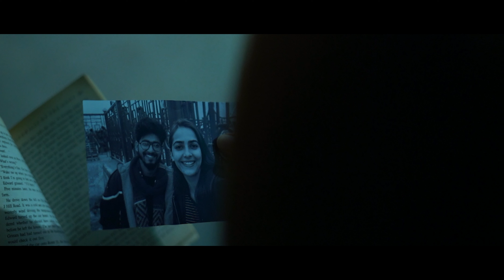Raikuni's here | Last Local | Short Film | Teaser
hey folks,
hope you will like our teaser...
Last Local coming soon...

Credits :

Assist. Prod. Manager : Pushkar Singh Bisht